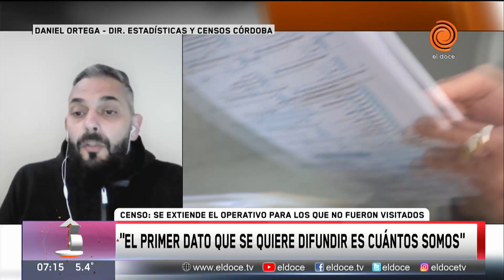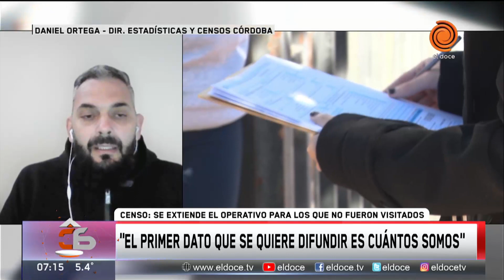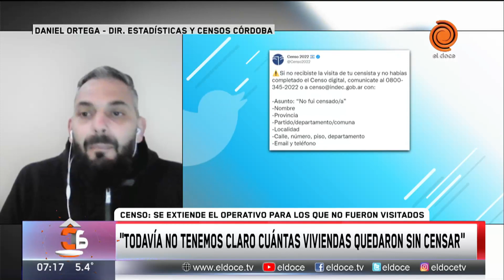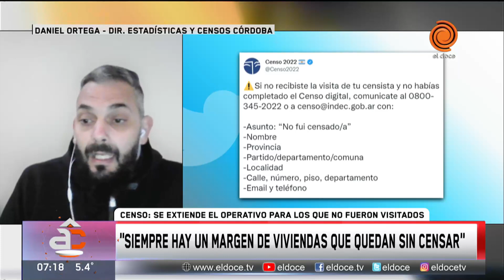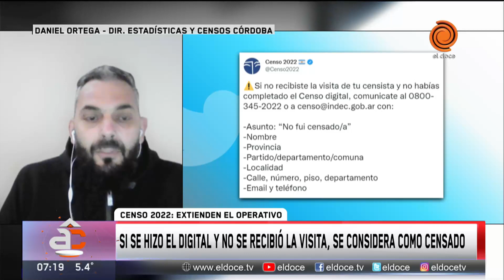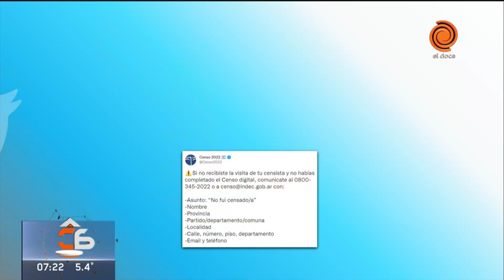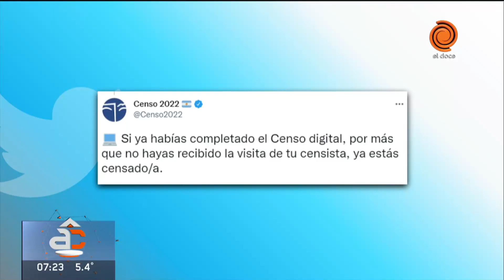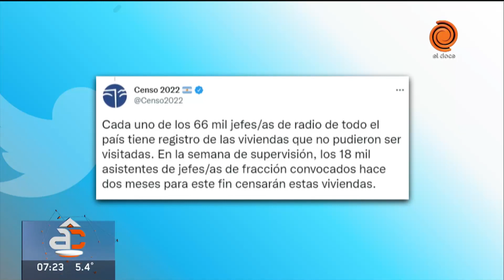Terminó el Censo 2022: ¿Qué pasa si no me censaron? ¿Cuándo tendremos los primeros datos?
En Córdoba hay unos 2 mil agentes seguirán recorriendo el territorio para supervisar lugares que no hayan sido registrados. Daniel Ortega, director de Estadísticas y Censo de Córdoba, sostuvo que siempre hay un margen del uno o dos por ciento de hogares que quedan sin censar.
Momento emitido en Arriba Córdoba el 19 de mayo del 2022